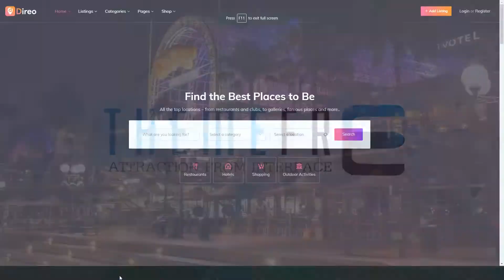Direo - Directory and Listing WordPress Theme online service business directory Tachibana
Compatible With WooCommerce 3.8.x, WooCommerce 3.7.x, WooCommerce 3.6.x, WooCommerce 3.5.x, WooCommerce 3.4.x, WooCommerce 3.3.x, WooCommerce 3.2.x, WooCommerce 3.1.x, WooCommerce 3.0.x

 Columns 4+

 Layout Responsive

 Tags business directory, classified, directory, listing, listings, local business, local listing, marketplace, online directory, online service, portal, real estate, rtl support, search, translation-ready